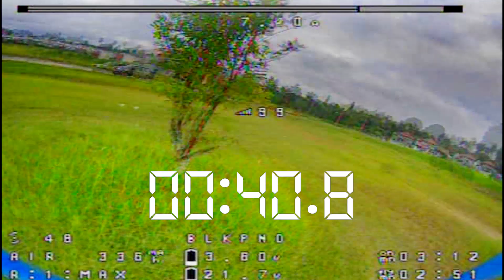Fpv Drone Figure 8